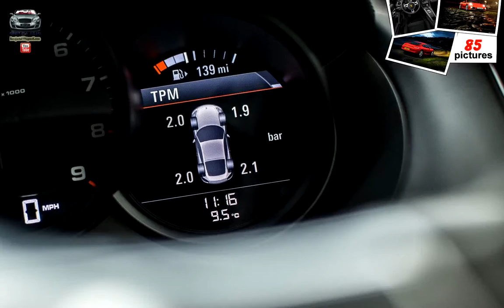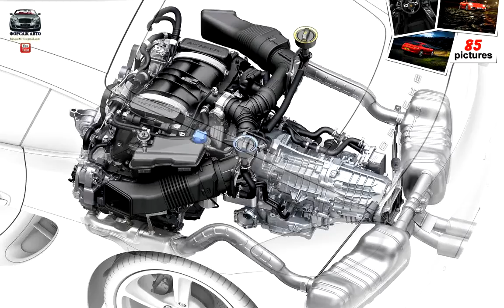Porsche Cayman ( 2014 )